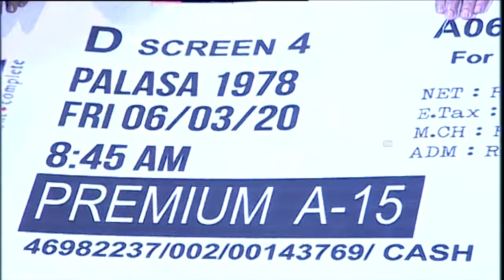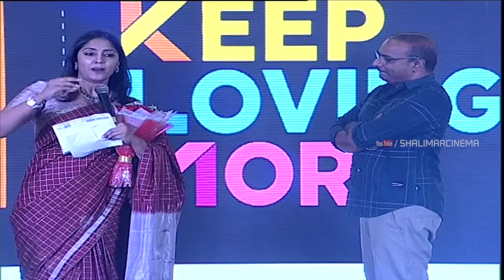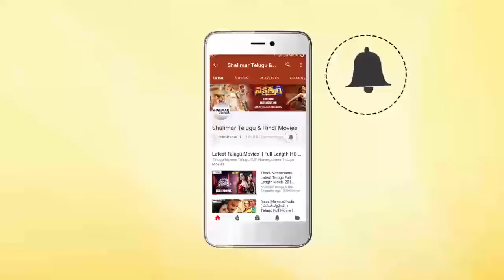Palasa 1978 Movie PRE Release Event PRESS MEET | Rakshith | Nakshatra || Shalimarcinema